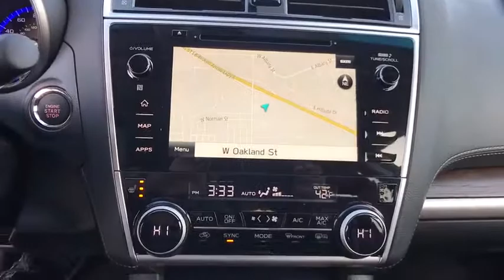2018 Subaru Outback Tulsa, Broken Arrow, Owasso, Bixby, Green Country, OK S80731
2018 Subaru Outback

Ferguson Superstore
1601 N Elm Place

$3,174 off MSRP! 2018 Subaru Outback 3.6RPriced below KBB Fair Purchase Price! 27/20 Highway/City MPGAt Ferguson, we are Upfront and Simple. We offer our best price to everyone, the first time. The only additional fee you pay is a $379 documentation charge.